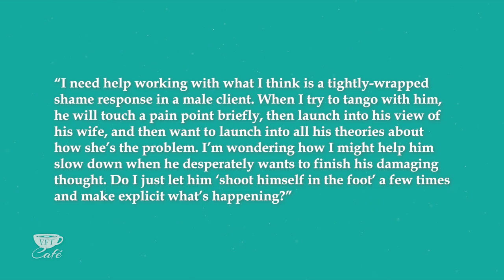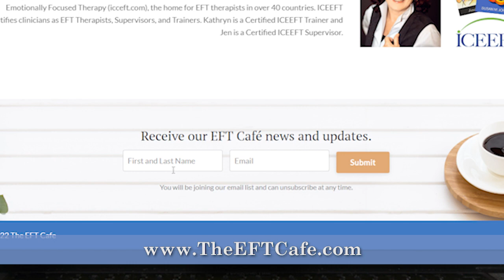Handling a Client's Shame Responses in EFT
Kathryn Rheem and Jennifer Olden discuss the challenges that arise when working through a client's shame responses in EFT session.